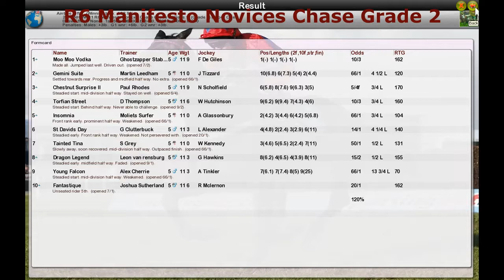NH WK11 R6 Manifesto Novices Chase Grade 2